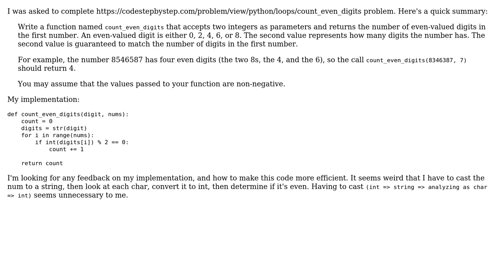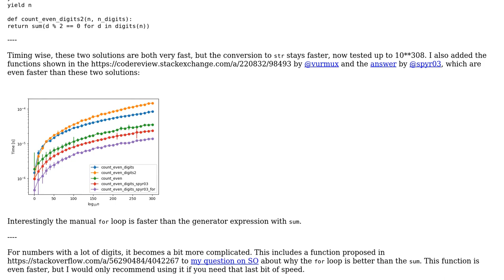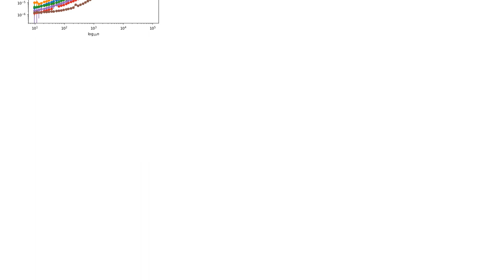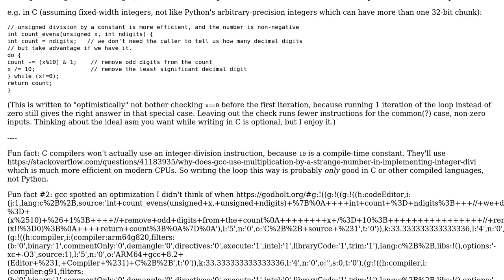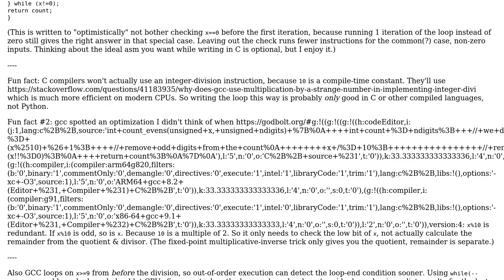Code Review: Count Even Digits In Number (5 Solutions!!)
Code Review: Count Even Digits In Number

With thanks & praise to God, and with thanks to the many people who have made this project possible! | Content (except music & images) licensed under CC BY-SA | Music | Images & others | With thanks to user vurmux user Venkateshwara Rao user spyr03 user Peter Cordes user Linny user Graipher and the Stack Exchange Network Trademarks are property of their respective owners. You are responsible for your own actions.